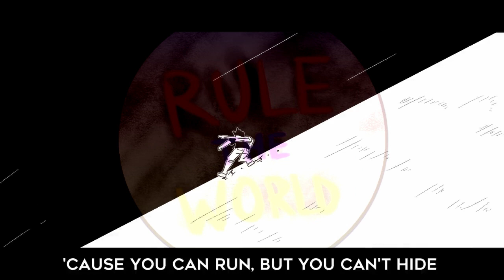The Wolf Remix/Cover (Vocals Only) Rule The World Cover